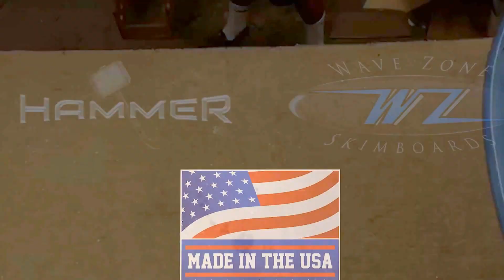All I want for Christmas is traction for my skimboard.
Holiday season WZ Shippers do this non-stop...  so much that they are doing it in their sleep.  All the riders finding these boards under the tree on Christmas day make the long hours completely worth it!